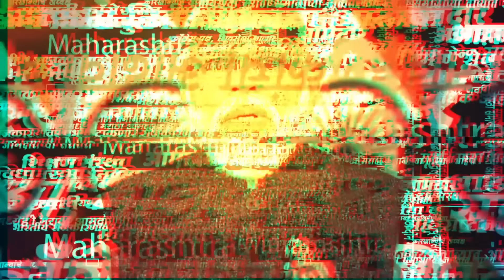karad news: BJP - Sharad Pawar गटाचे कार्यकर्ते आमने-सामने, दत्त चौकात झाला राडा, नेमकं काय घडलं?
कराडच्या दत्त चौकात  भाजप आणि राष्ट्रवादी शरदचंद्र पवार गटाचे कार्यकर्ते आमने-सामने आले. आमदार बाळासाहेब पाटील आणि मनोज घोरपडे यांची रॅली दत्त चौकात एकाचवेळी आल्यानंतर हा प्रकार घडला.  यावेळी दोन्ही बाजूच्या कार्यकर्त्यांकडून घोषणाबाजी करण्यात आली. कार्यकर्ते आणि पोलिसांमध्येही बाचाबाची झाली. यानंतर कराड शहरात काही काळ तणावाचे वातावरण निर्माण झाले.